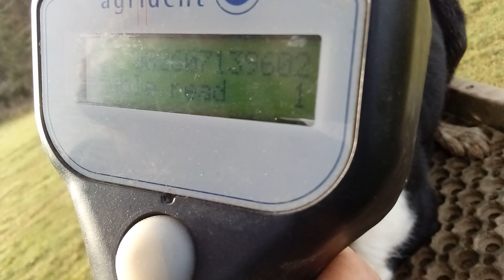G SIMPSON - FINN